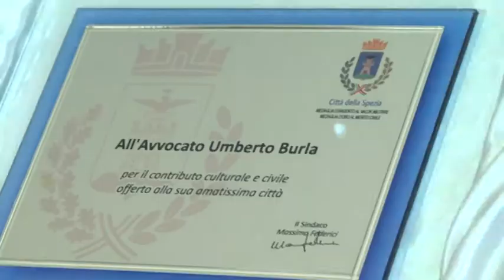Una targa a riconoscimento del lavoro di Umberto Burla 27-05-2017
L'avvocato Umberto Burla riceve un riconoscimento da parte del sindaco della Spezia Massimo Federici, per il proprio impegno e l'amore dimostrato nei confronti della città.